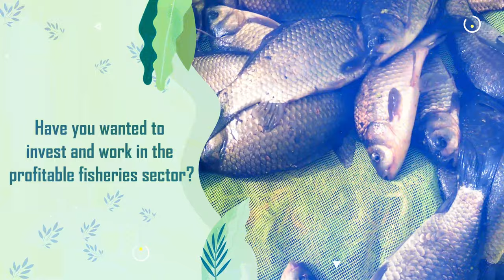Breeding and Farming of the Silver Pomfret Pampus argenteus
Book
        Breeding and Farming of the Silver Pomfret Pampus argenteus shares the technical knowledge available so far on the breeding and grow-out production of the most wanted marine food fish, the silver pomfret Pampus argenteus (Euphrasen, 1788) to guide potential entrepreneurs towards establishing commercial Silver Pomfret hatchery and farming system.

Silver Pomfret is a popular fish species in several countries and enjoys high export market demand in India as well as in other countries. Consumption of this marine fish species has immense health benefits such as protection against hyperlipidemia, high cholesterol, coronary atherosclerosis and other cardiovascular diseases. The market demand for silver pomfret has increased in recent years because of the decline of fish landings due to overfishing, ecological changes and depleting wild stock.

This book provides in-depth technical knowledge in designing a commercial Recycled Aquaculture System (RAS) for the production of 200 tonnes of marketable size Silver Pomfret per year. Working principles and capacities of different equipment in the production system are described in detail with pictures. In addition to contributing new project ideas for the business communities, the technical descriptions of this book would enlighten the theoretical knowledge of the student communities. The book contains 98 pictures, 8 tables and 156 references.

Author
          Dr Charles M. James is a retired scientist and has considerable experience in the tropical marine fish and shrimp hatchery and commercial grow-out production systems.

He is well experienced in breeding and hatchery production of several marine fish species that include groupers, seabass, sea bream, cobia, pompano, etc. He is a forerunner in the breeding and grow-out production of the Silver Pomfret Pampus argenteus. He is experienced in land-based as well as offshore sea-cage farming systems for marine fish and the intensive and semi-intensive production of marine shrimps.

His expertise includes the design and operation of Recycled Aquaculture Systems (RAS) for commercial applications. He has working experience in several countries and has contributed his services to national and international organizations.

Professional contribution includes working as the Senior Technical Advisor for FAO/United Nations, for the Marine Fish Farming Project in the Kingdom of Saudi Arabia. He was also a consultant for IFAD/UN projects. As a Research Scientist, he has contributed his services at the Kuwait Institute for Scientific Research, Kuwait for more than 17 years.

Currently, Dr James is providing technical backup and consultancy services for developing commercial aquaculture projects in several countries. In addition to participating in several international conferences, the author has contributed 39 papers in refereed international scientific journals and 78 professional journal papers and technical reports (Total number of publications 117).